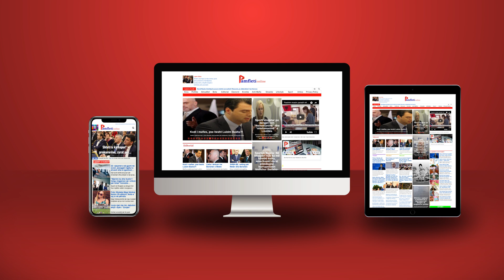Skandal/ Rama pritet në Egjipt me ceremoni “madhështore”, por pa flamurin tonë Kombëtar